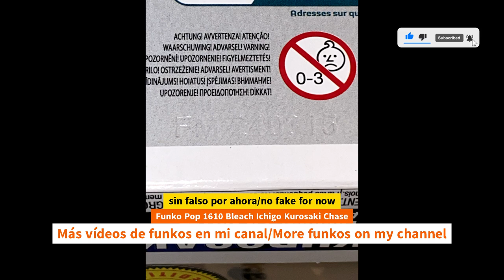Unboxing Funko Pop 1610 Bleach Ichigo Kurosaki Chase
Unboxing Funko Pop 1610 Bleach Ichigo Kurosaki Chase unboxing Funko Pop